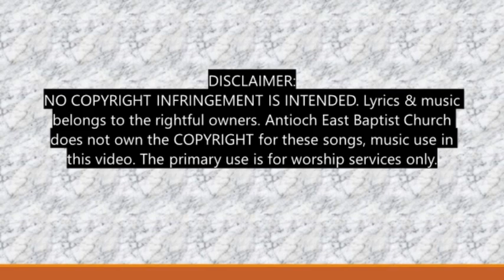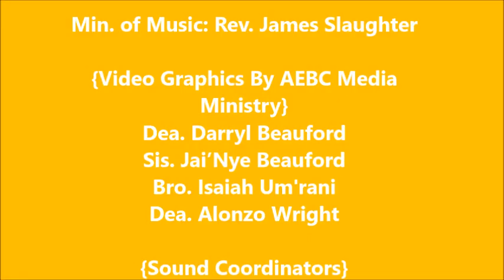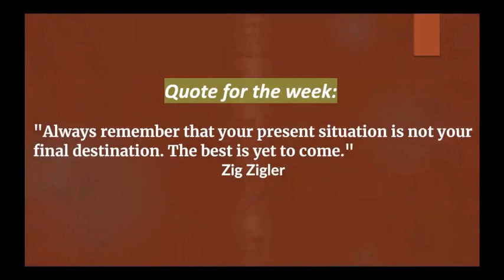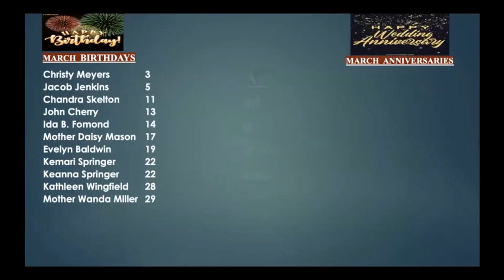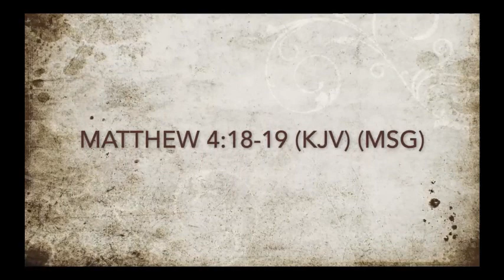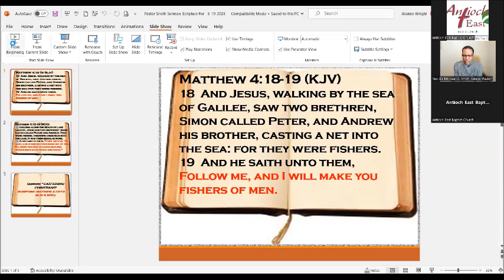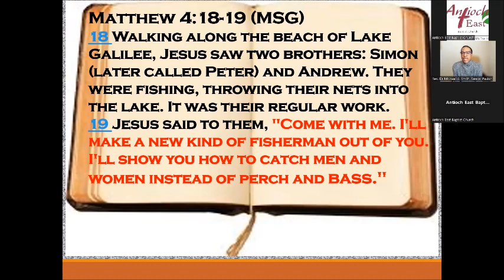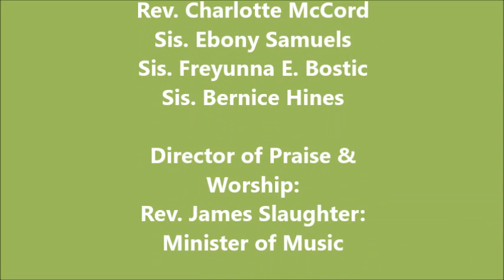Antioch East 3rd Sun10:45 AM Youth Worship 3/19/23. Dr. Michael A. Smith, Senior Pastor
ANTIOCH EAST BAPTIST CHURCH. DR. MICHAEL A. SMITH, PASTOR (3RD  SUNDAY 10:45 AM WORSHIP, SPEAKER: PASTOR SMITH:  “CATFISHING CHRISTIANS”) MATTHEW 4:18-19 KJV & MSG) 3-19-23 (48:11)